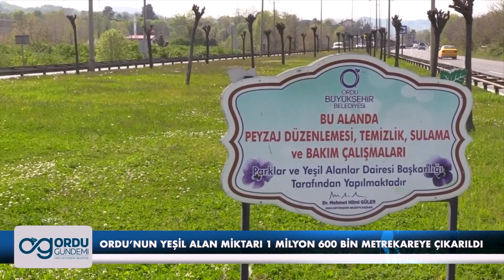ORDU GÜNDEMİ - 20.04.2023